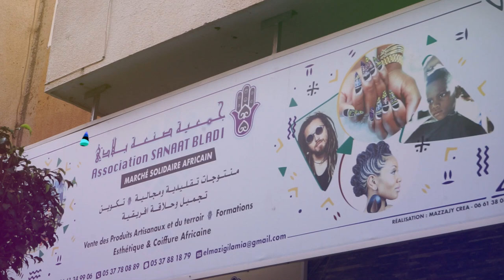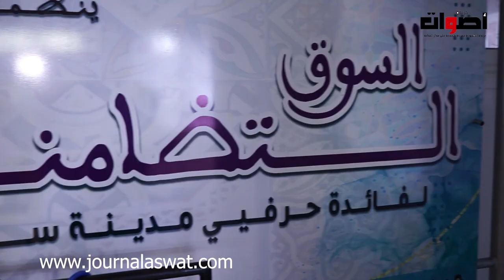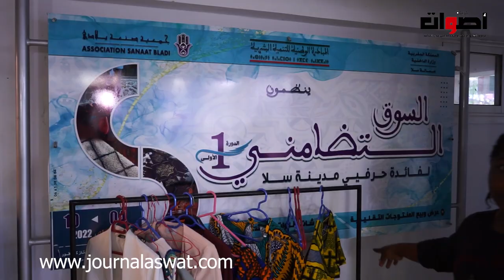مواطنون أفارقة يتفاجئون بقرار اخراجهم من محلاتهم التجارية بسلا ويؤكدون عدم توصلهم باندار مسبق